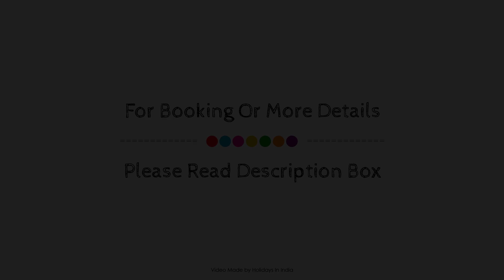OYO Flagship KOL1609 Hotel Palki Palace, Kolkata, India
Searching For
1. OYO Flagship KOL1609 Hotel Palki Palace - Kolkata
2. OYO Flagship KOL1609 Hotel Palki Palace - Kolkata Virtual Tour
3. OYO Flagship KOL1609 Hotel Palki Palace - Kolkata Rooms
4. OYO Flagship KOL1609 Hotel Palki Palace - Kolkata Amenities
5. OYO Flagship KOL1609 Hotel Palki Palace - Kolkata Videos
6. OYO Flagship KOL1609 Hotel Palki Palace - Kolkata Offers
7. OYO Flagship KOL1609 Hotel Palki Palace - Kolkata Deals
Audio Credit:
Track Title: Reasons To Hope
Artist: Reed Mathis